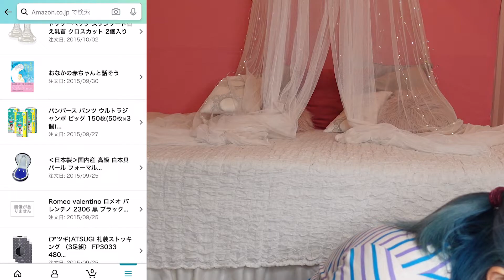【検証】いきなりAmazonの購入履歴を見せてと言われたら！あんなものや こんなものが出てくる!?「タレントの完全プライベート公開」[モニタリング][ドッキリ]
皆さん、Amazonの購入履歴、人に見せられますか・・・？
Amazonじゃなくても、購入履歴とかってどこか恥ずかしくないですか・・・？
私はコンビニのレシートですら恥ずかしいです笑

サラダにサラダチキンってwダイエットしてるんだな。
とか、
あ、深夜にめっちゃ揚げ物食べてるやん。この日は諦めたんだな。
とか。結構購入履歴で色々わかりませんか？？

だから嫌なんです（なんの話？）

そんな購入履歴を、まりやさんに突撃で聞いてみました！
本当に事前にチェックしてもらってなかったので、何を買ってるのか楽しみですね！

by編集者

🌟動画内で話している過去動画はこちら🌟

【初！踊ってみた】オリジナル振り付けで鬼滅の刃の紅蓮華踊ってみた！

★人気の動画★

【ドッキリ】髪色が勝手に違う色に!? スタッフの「いたずら」にまりやさんが巻き込まれる！…はずが まさかの事態に…！

【山田まりや】カバンの中身紹介！ママタレントのリアル私生活を覗き見！[冬version]

【お掃除の達人】古堅先生 再登場で山田まりや叱られまくりwww[片付け][コラボ]

【コラボ】ロッキーさんに占ってもらった・・・！[今年の運気][ムネまりチャンネルのこれから]

山田まりや、むねくん(現在8歳)親子です(^^)(^^)♡

健康に関する情報は大好きだけど性格は大雑把なママ 私と
たけのこみたいにすくすく成長するむねくんを、
ぜひ見守っていただけたらうれしいです(^^)

こちらまでお願いします！